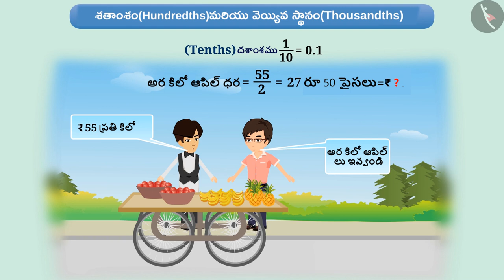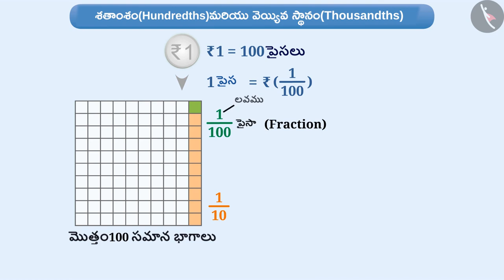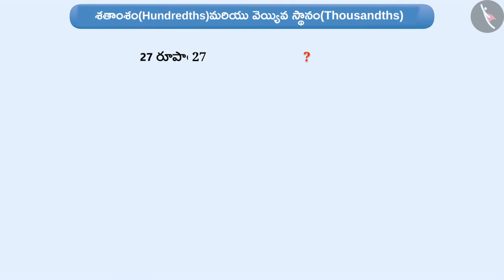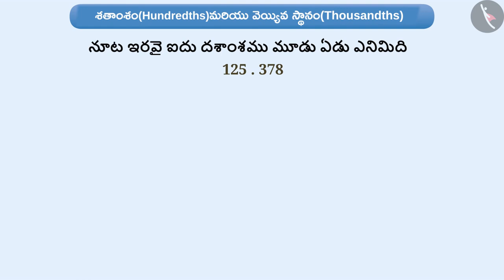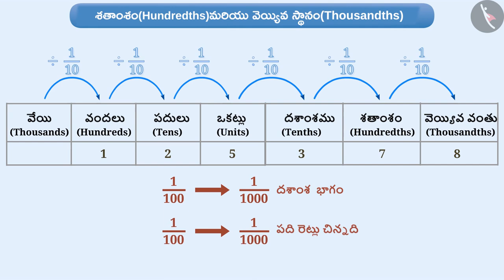శతాంశం మరియు వెయ్యివ స్థానం|Part 1/6|Hundredths and Thousandths|Telugu|Class 6